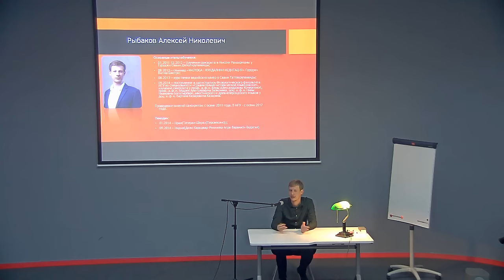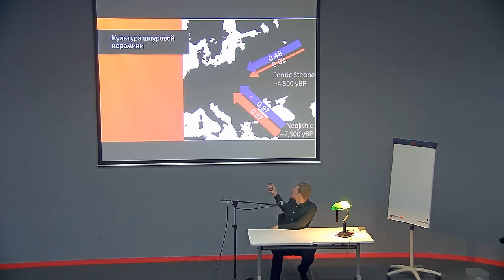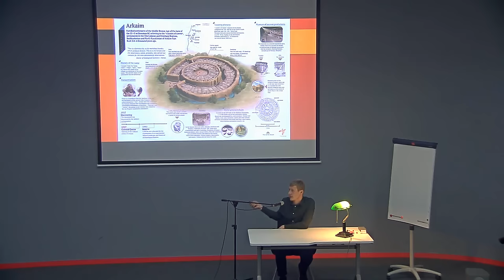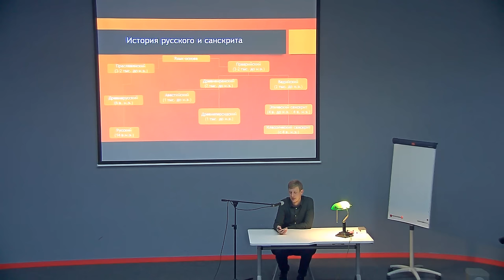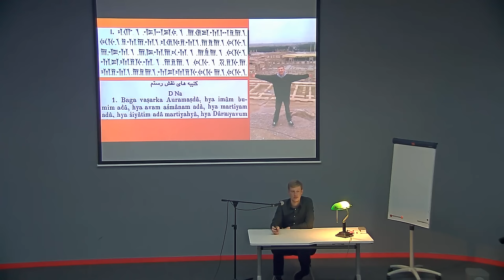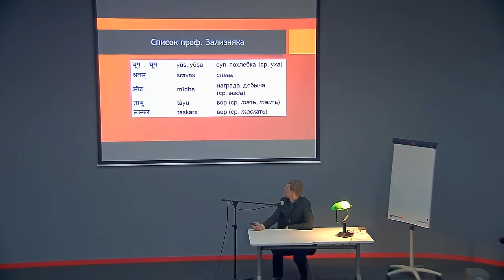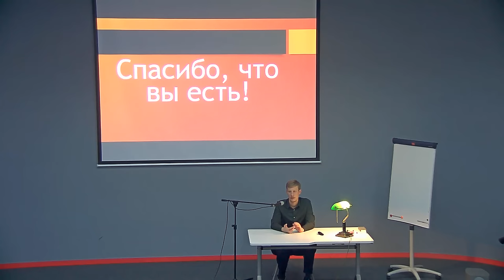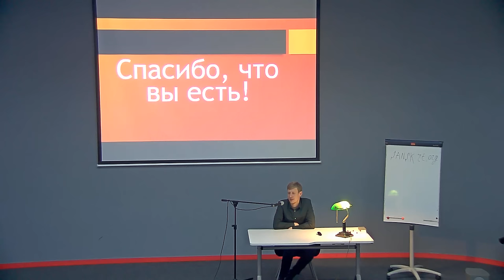Славяне и санскрит: откуда столько общего?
В интернете можно часто столкнуться с антинаучными высказываниями в духе того, что древний язык санскрит — это испорченный русский язык.

Откуда берутся такие домыслы и имеют ли они под собой хоть какие-то реальные основания? Исследователь санскрита Алексей Рыбаков расскажет об этом в своей научно-популярной лекции.

На лекции будут затронуты следующие темы:

→ взгляд современной индоевропеистики на близость славян и ариев (индоиранцев);
→ значение статей проф. А.А. Зализняка «Проблемы славяно-иранских языковых отношений древнейшего периода»;
→ причина некоторой схожести звучания слов современных славянских языков и санскрита;
→ регулярные фонетические соответствия между современным русским языком и санскритом.